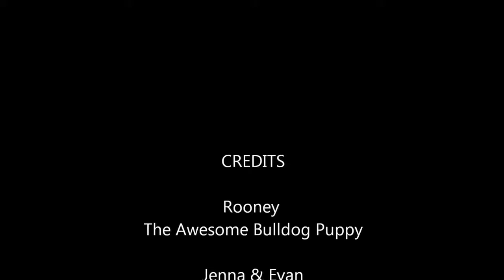Rooney the Awesome Bulldog puppy master the stairs